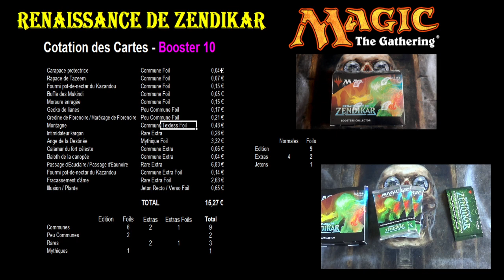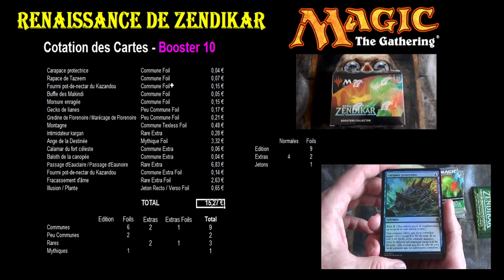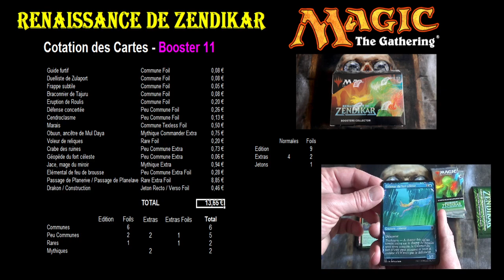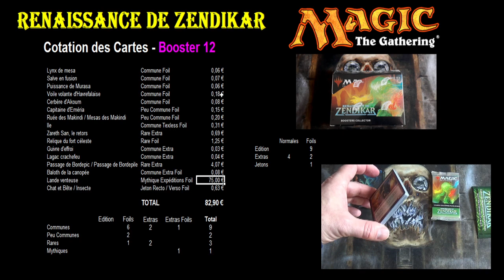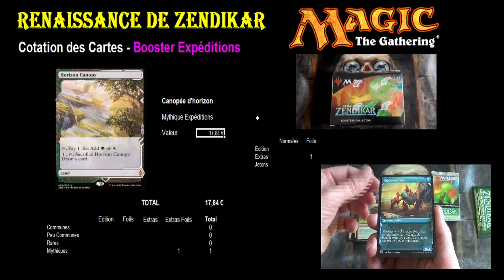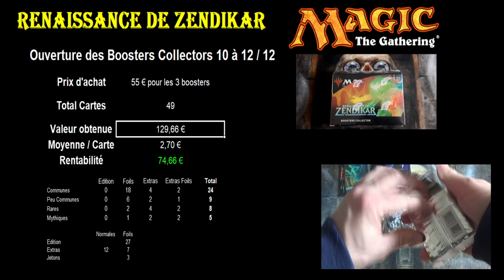Cotations de l'ouverture de 3 boosters collector Renaissance de Zendikar - N°4/4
Je vous propose une analyse de l'ouverture des 3 boosters collectors 10, 11 et 12 de l'édition Renaissance de Zendikar (Zendikar Rising). J'ouvre également le 2ème et dernier booster de carte de présentation Expéditions.

C'est la vidéo d'analyse de la 4ème et dernier ouverture.

Je vous donne de nombreuses informations sur les prix d'achat, le contenu des boosters surtout les cotations de toutes les cartes découvertes. J'ai rajouté quelques statistiques sur les raretés des cartes dans les boosters. Et je fini par un bilan sur la rentabilité de cette ouverture.

Je vous donne de nombreuses informations et de nombreux conseils sur les boosters collectors.